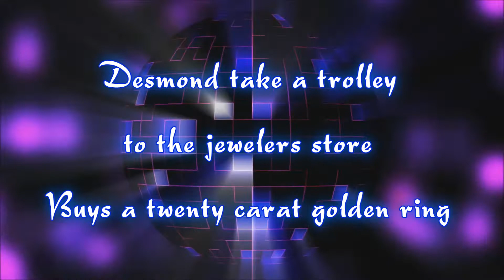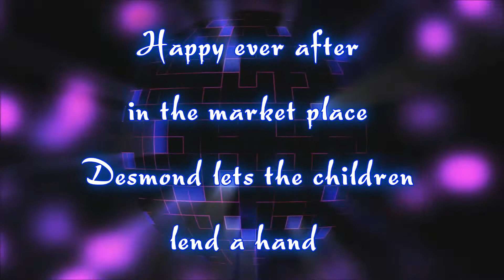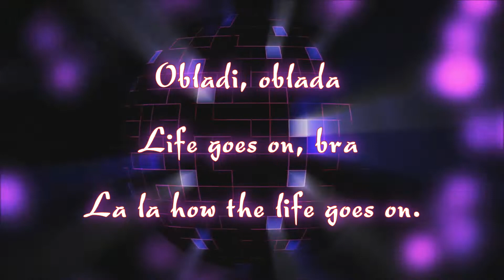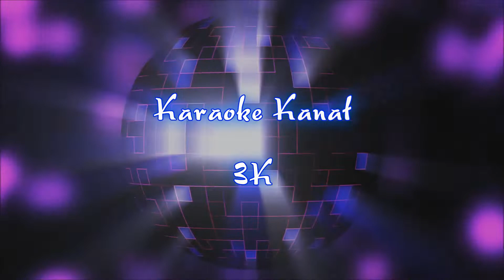Karaoke _ Obladi Oblada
The Beatles _ Obladi Oblada